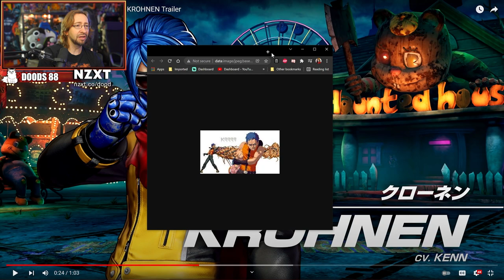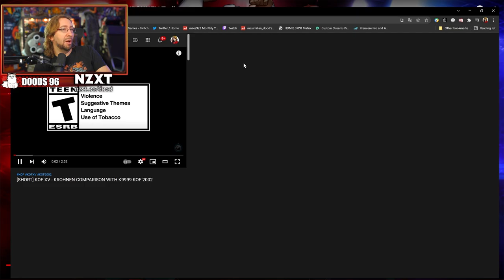MAX REACTS: Krohnen - KOFXV Trailer